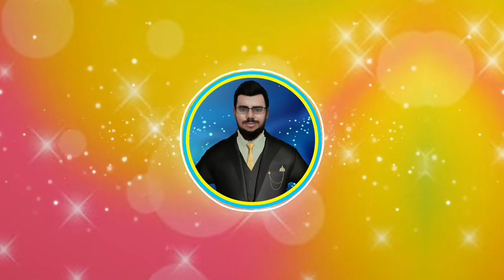💛 COPYRIGHT FREE MUSIC ABCD | BILAL CREATION PRODUCTION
FREELY DOWNLOAD AND USE

bilal creation
3d animation
2d animation
cgi animation
COPYRIGHT FREE MUSIC ABCD | BILAL CREATION
vfx
nft animation
nft video
Royalty Free Music
FREE ON & ON SONG NO COPYRIGHT | BILAL CREATION
ON & ON SONG NO COPYRIGHT
ncs music
ncs feelings
ncs release best songs
COPYRIGHT FREE MUSIC ABCD
abc music

ABCD Copyright Free Music